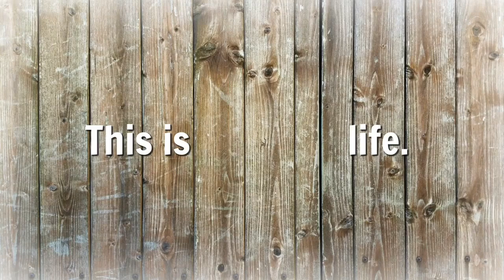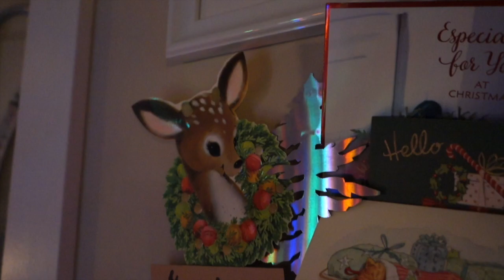CHRISTMAS EVE & BAXTER IS LOSING HIS PATIENCE! | VLOG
Christmas eve was quiet but still festive as ever. Baxter knows there is gifts to be had and cannot control his urges! I am so blessed with my little family and cherish these times together.

xo